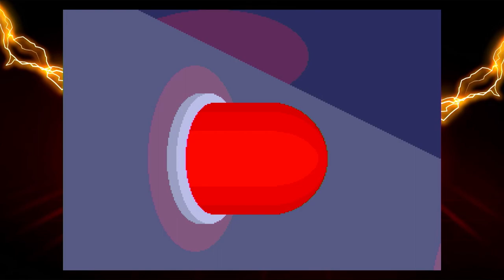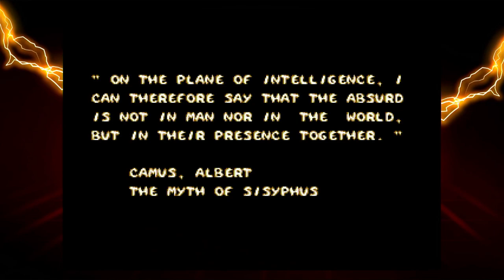Mega Cat Studios Collection 2 - Evercade Cartridge Tour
Captured directly from the Original Evercade. All but one of the 8 games in this cart are Mega Drive / Genesis games.

Games:
00:08 - Alter Ego: Dreamwalker
03:20 - Arkagis Revolution
13:38 - Devwill Too MD
16:48 - Gluf
20:06 - Misplaced
25:00 - Romeow and Julicat
28:05 - Roniu's Tale [The only NES game on this cart]
33:09 - Yazzie